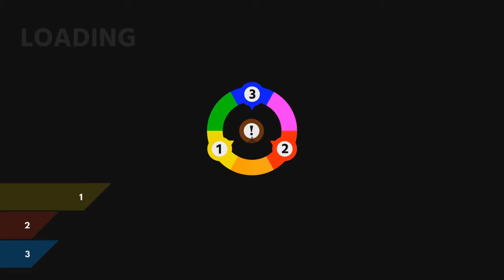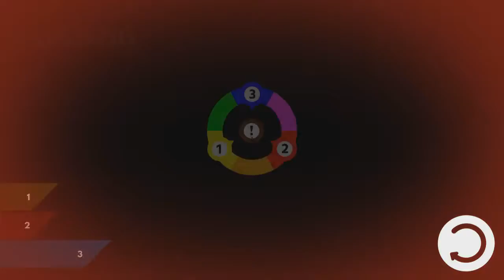Chromagun!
Yo guys whats up.